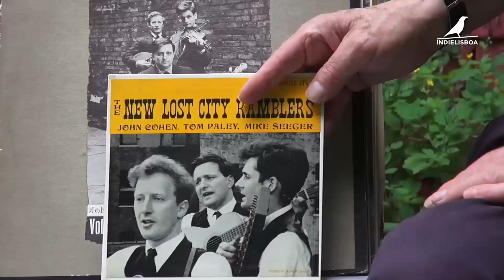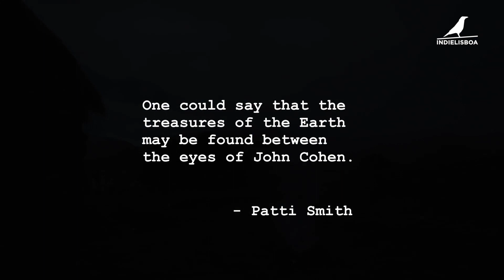IndieMusic 2021 | Trailer | Different Johns